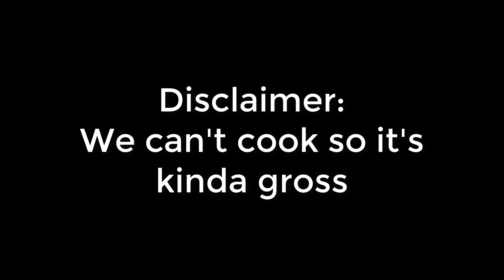McDonald's Madness | Cooking With the Shells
And we back (for the 3rd time)

We might be back for real but I make no promises

Ty B.